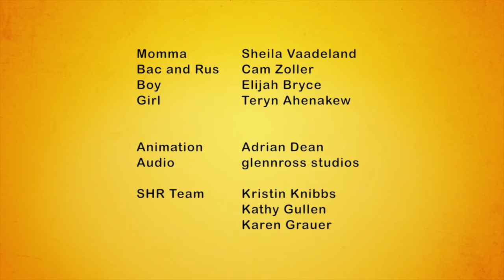Germ Smart: Wash Wash Your Hands